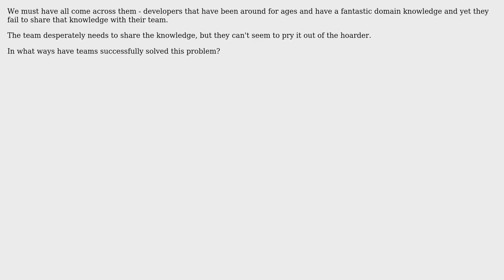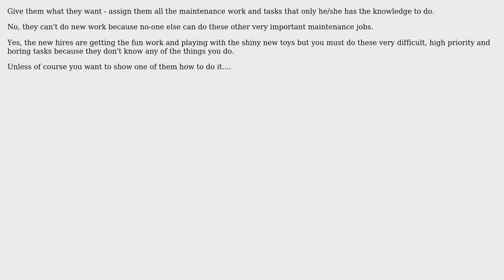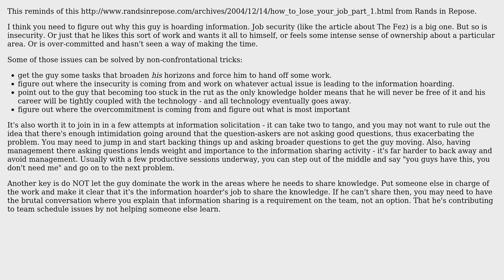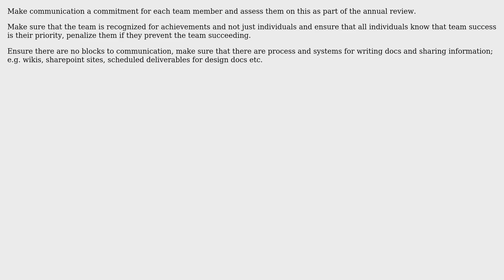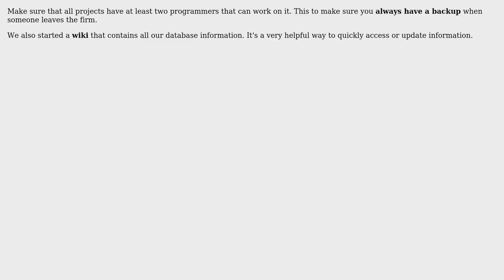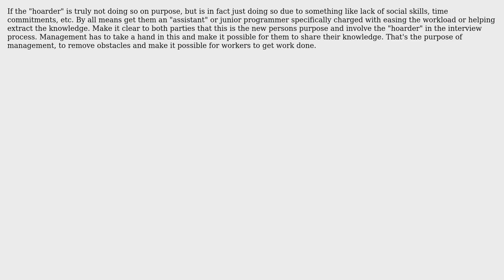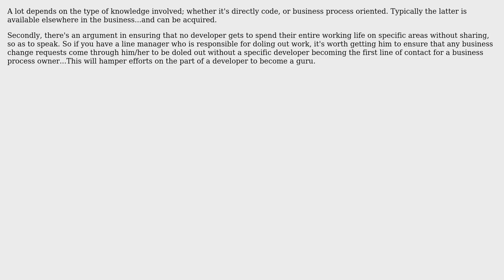Software Engineering: How do you deal with an information hoarder? (12 Solutions!!)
Software Engineering: How do you deal with an information hoarder?

With thanks & praise to God, and with thanks to the many people who have made this project possible! | Content (except music & images) licensed under CC BY-SA | Music | Images & others | With thanks to user temptar user Steve user sheikhjabootie user Phoenix user pdr user Michael Riley - AKA Gunny user jqa user John Gaines Jr. user JeffO user gbjbaanb user Carra user btilly user bethlakshmi user Apalala and the Stack Exchange Network Trademarks are property of their respective owners. You are responsible for your own actions.